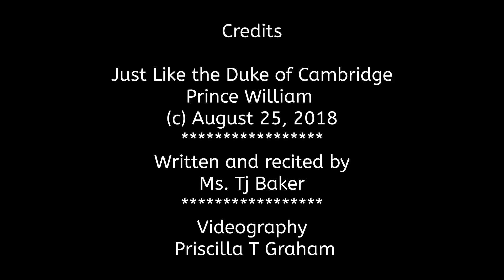"Just Like The Duke of Cambridge" Tribute Poem for Prince William of Windsor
"Just Like The Duke of Cambridge" Tribute Poem for Prince William of Windsor **  Written & Recited: Ms. Tj Baker from the USA - Houston, Texas (c) 2018.
NOTE:  The 'j' is written in lowercase, because, Prince William is humble for others in need.
"just like the 'Duke of Cambridge"

just like the child of Bethlehem ‘Prince William Arthur Philip Louis’ already known before he appeared on earth.

just like the boy from David and Goliath an unexpected defeat!  ‘Duke of Cambridge’ command’s also on his feet.

just like a ‘Leader’ with admiration and resilience for all nations, hitherto conscientious around prodigies and praises.

just like a ‘Virtuous Man’ who will never buffer anyone’s pain and suffering.

just like a ‘Glorious Husband’ who sanctioned his internal love for his forever adoring spouse.

just like a ‘True Father’ never liberty at will!  But setting his own, boundaries and rules and directions to instill his offspring is a tractable passage en route for home; as they slowly adventure out the cause of reasons, upon having their own revelation; assortment with useless-motivations - yet fulfilling their life, sole inspirations to save their own unique souls for the next generation.

just like a sovereignty king ‘On the Horizon’ growing morally supportive of global neighbors.

just like Lady Diana Spencer; wearing spiritual fierce jewels, agreeing with philanthropists, who represent ‘Enrichment of Equality’ calculating hope into triumph; engaging diversity and prosperity.

Cultural Humanitarian and Poet
Lady, Tj Baker

Below is another website of my Early writing creations. Enjoy.

I also have an online magazine. Texas Gates! News Magazine - published twice a year.

Poet - Educator - Librarian - Proud mother of an Eagle Scout & HPU graduate.
TSU and GCU Alumnus
Residence
Houston, Texas.